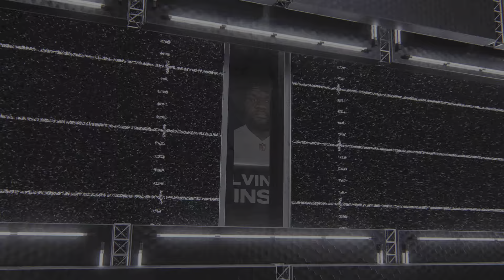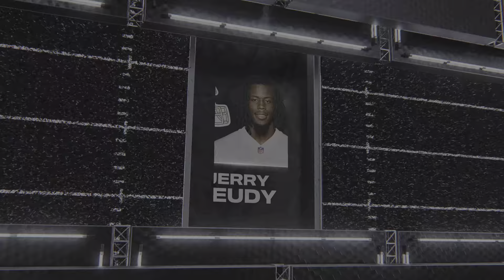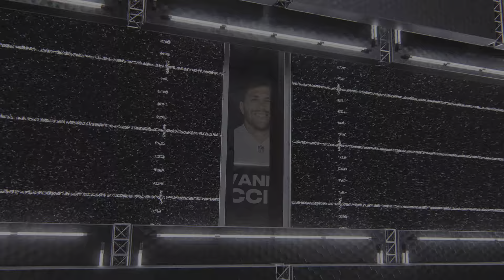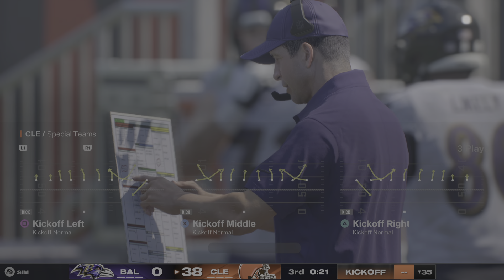Madden on my ps5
My mic was turnd off